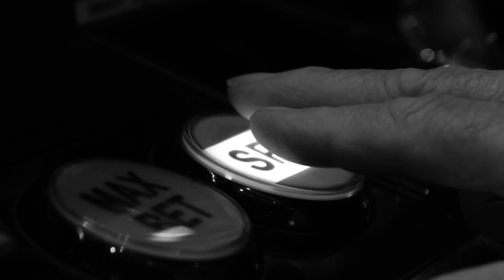Getuigenis | Meindert | Gebroken met mijn gokverslaving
Meindert ging als een stoere jongen door het leven. Zodra het kon, regelde zijn vader een baantje voor hem. Hiermee verdiende hij geld en kreeg zo een grote vriendengroep. Darten en  voetballen waren zijn bezigheden. Toen hij wat ouder werd, kwam hij steeds vaker in de kroeg. Daar werd zijn interesse voor het gokken gewekt. In eerste instantie bleef het bij kijken naar de mensen die er achter zaten, maar hij werd steeds nieuwsgieriger. De lampjes van de kast, het gerinkel van geld bij winst. Voor hij het wist gooide hij er ook wat geld in. In eerste instantie won hij veel, maar na verloop van tijd begon hij ook te verliezen. Het gokken begon zijn leven te beïnvloeden.

Hij ontmoette zijn vriendin, maar kon haar niet vertellen over zijn gokverslaving en zo ontstonden er twee levens voor Meindert. Hij trok op met zijn vriendin en als hij haar thuisgebracht had ging hij nog even tot in de late uurtjes naar de kroeg om te gokken. Hij besefte wel dat dit niet de goede weg was, maar hij kon er niet mee stoppen. Hij loog tegen zijn vriendin, zijn ouders en zijn familie over zijn gokverslaving. Steeds weer bleef hij de spanning en sensatie van het gokken opzoeken. Op een vakantie, toen hij weer achter de kast zat, stond zijn vriendin achter hem. Ze confronteerde hem met zijn liegen en bedriegen. Meindert dacht dat het wel weer goed zou komen, maar het kwam niet meer goed. Meindert raakte zijn vriendin kwijt. Hij kwam op een keerpunt in zijn leven, ging hij door met zijn gokverslaving of wilde hij een goed leven met zijn vriendin?

Hij wilde de juiste keuze maken, maar dat was makkelijker gezegd dan gedaan. Wat hij ook probeerde, hij kreeg geen contact meer met zijn vriendin. Toch is hij uiteindelijk met haar getrouwd.

Hoe dat kan? Kijk en luister dan naar het volledige verhaal van Meindert en hoor hoe Meindert gebroken heeft met zijn gokverslaving door de kracht van Jezus! Hoor hoe hij van binnenuit zijn hart open heeft gezet en een nieuw leven heeft gekregen door de doop.

Ben je aangeraakt? Heb je de kracht van God ervaren door dit getuigenis heen? Wil je meer weten over Jezus? Kijk dan op
of stuur ons een bericht . We vertellen je graag meer over Jezus en hoe jij een relatie met Hem kunt krijgen en hoe Zijn liefde ook jouw leven kan veranderen.

Wil je een ander getuigenis horen? Kijk dan op

✧WAT IS JEREHSALEM?
JerehSalem is een warme en enthousiaste groeiende gemeente voor jong en oud. Alles bij ons draait om Here Jezus Christus. Hij is het hart van onze gemeente. Onze passie voor Hem geeft ons het verlangen om deze wereld met God in ontmoeting te brengen.
Wij zijn er volkomen zeker van dat God van jou houdt en dat Hij een geweldige bestemming voor jouw leven heeft.
Kom eens langs in één van onze samenkomsten!

✧VRIENDEN WORDEN?